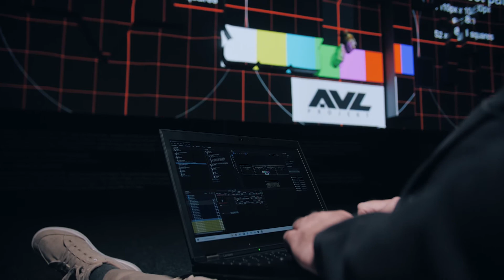Audiovizuelna oprema za izložbu "Vreme i vaseljena" - Studio M, Novi Sad